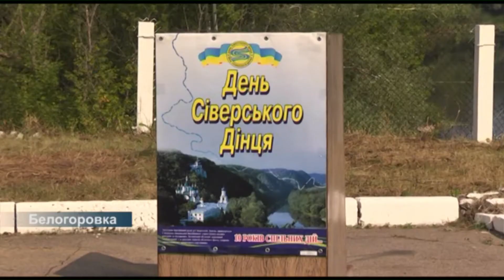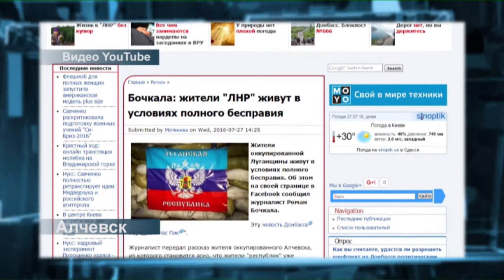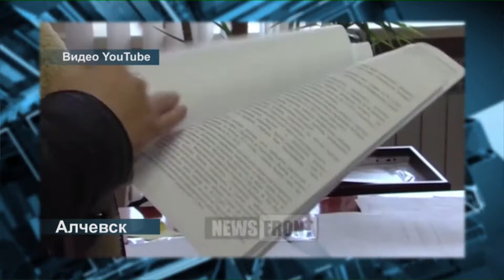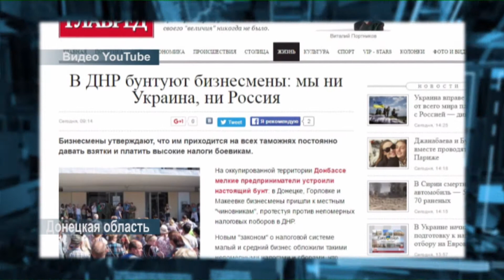Події від 27 липня 2016